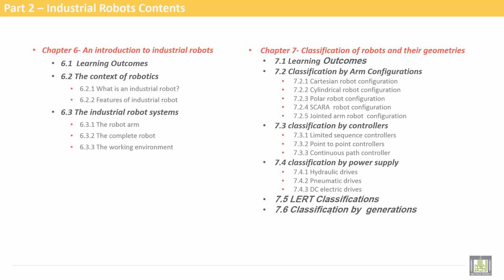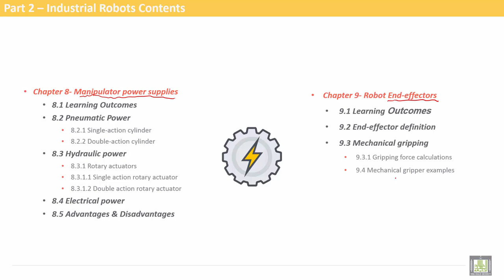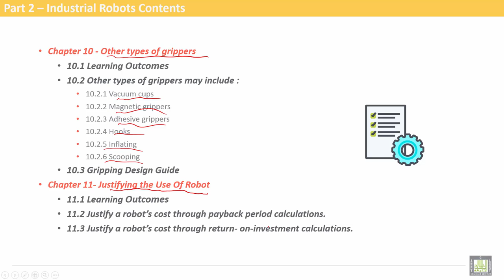Computer Aided Manufacturing | Course Contents - 2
Lecture  : Course Contents-Part 2_CNC